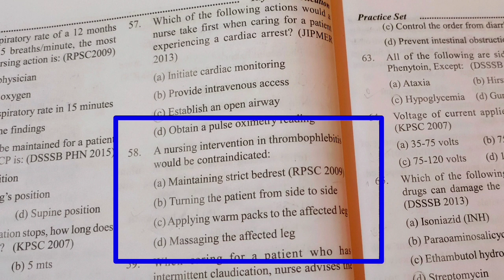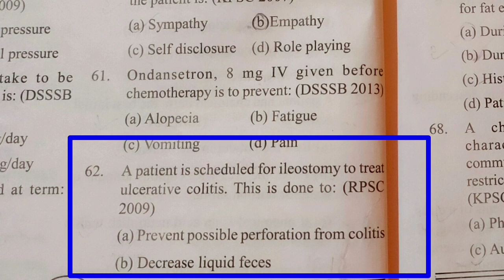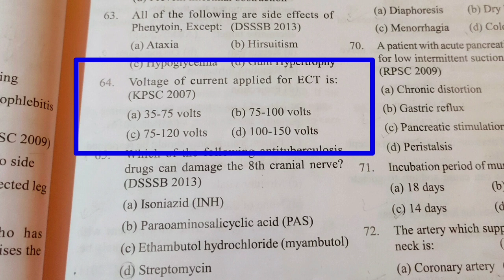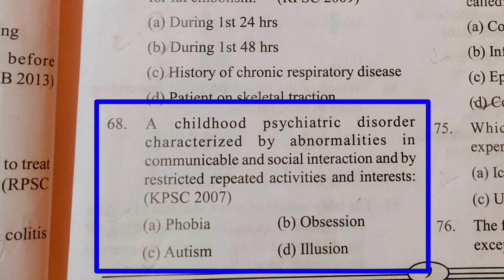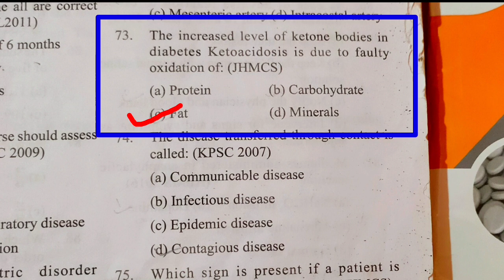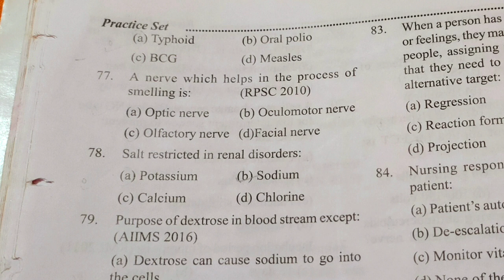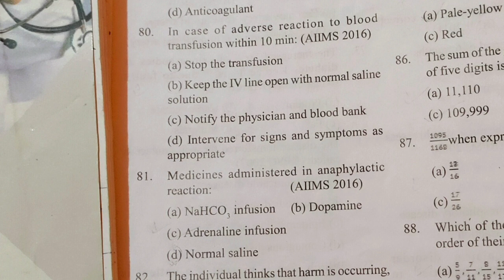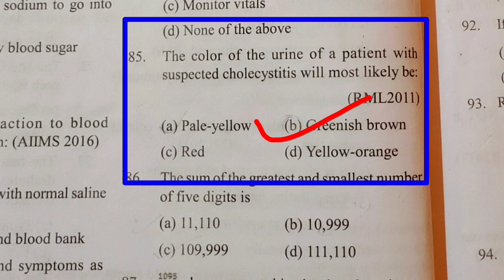OSSSC NURSING OFFICER QUESTION📑 PAPER❗MODEL SET-1/PART-3/MOST REPEATED🔁QUESTIONS FOR NURSING EXAM❗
A SMALL TRY TO HELP YOU PREPARATION FOR--::
AIIMS
ESIC
BSF
OSSSC
NHM
RRB
CHO
NORCET
PGI
NURSING QUESTIONS AND ANSWERS.
NURSING MCQ
NURSING COMPITATIVE EXAMS.
NURSING QUERIES.
NURSING ADMISSION.

Jay Jagannath 🙏🙏🙏